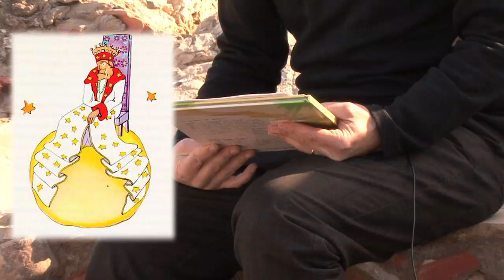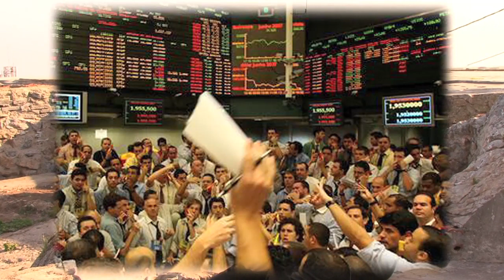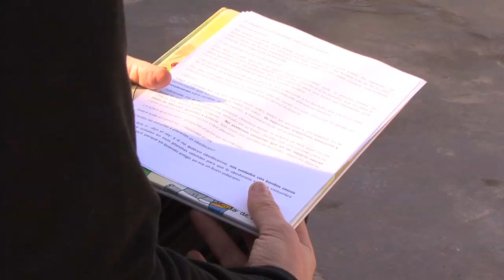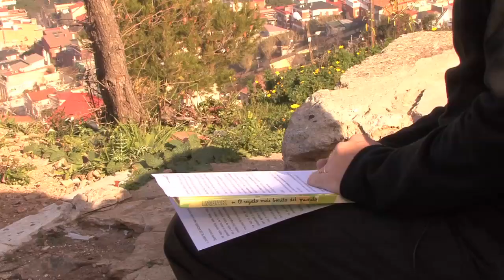gustavo duch haiti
El pasado 12 de enero el escritor Gustavo Duch participó en la mesa redonda "Haití comienza con H" convocada por la Plataforma 2015 y más, Acsur y otras organizaciones en el Círculo de Bellas Artes de Madrid. Ahora puedes ver el vídeo de su sugerente intervención bajo el título: "Los cuentos de los Baobas".

Agradecemos a Ignasi Boltó su colaboración en la grabación y edición del vídeo:  www. bolotduario.wordpress.com